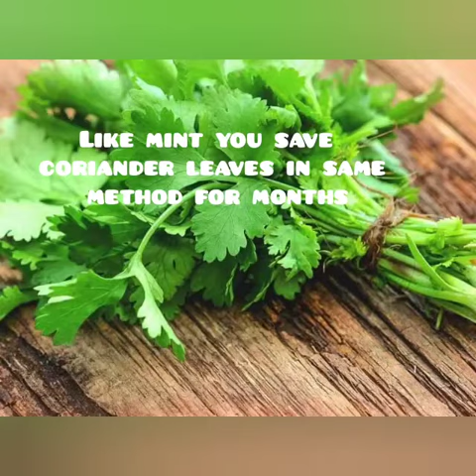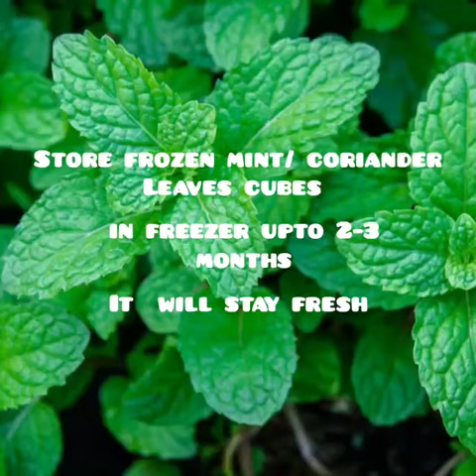STORE MINT / CORIANDER LEAVES FRESH UP TO 2 - 3 MONTHS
Take a bunch of mint or coriander leaves- remove the leaves from stalk -

remove rotten and pale leaves-  wash the leaves well ,add 1 tsp baking soda

over mint leaves rub and wash again with water- pat dry mint to remove

 excess water- roughly chop the mint /coriander leaves -stuff the chopped

mint /coriander leaves in ice cube tray- add little water over the leaves-

freeze the cubes overnight - next day store the frozen cube in a zip pouch or

freezer safe container.

frozen mint/coriander leaves stay fresh up to 2-3 months in freezer.

Throw few cubes while cooking or defrost and use it for garnishing.